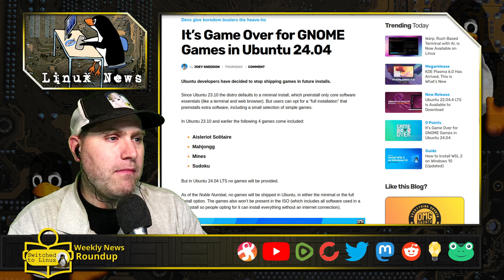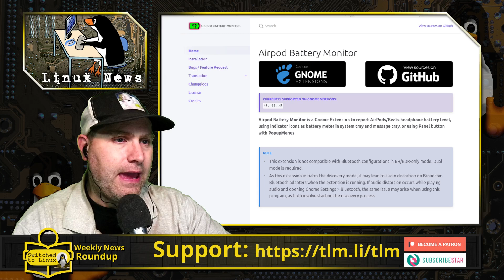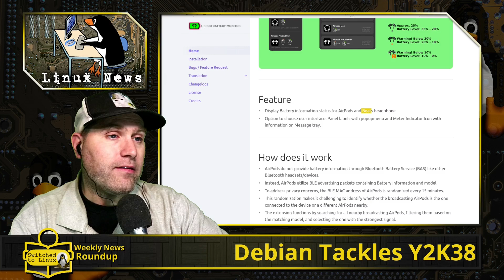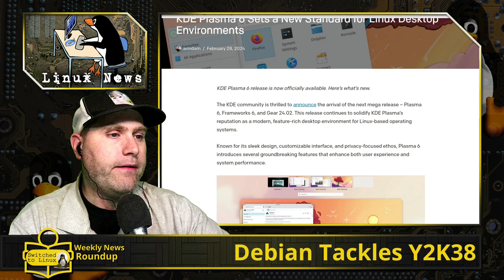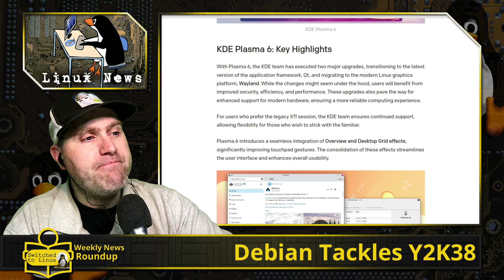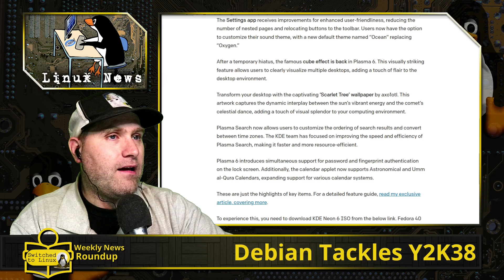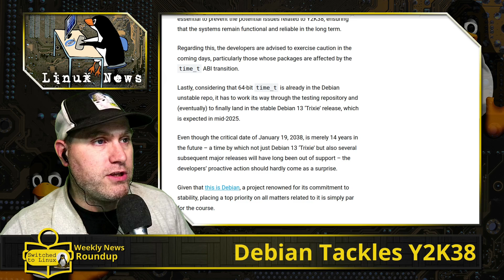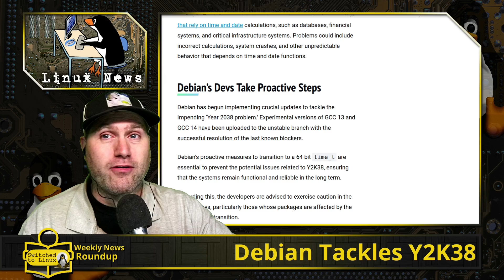Chicken Little Announces Y2K38 | Debian Tackling Next Date Disaster! | Weekly News Roundup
This week in Linux News, Ubuntu will drop games in 24.04, AirPods get a Gnome battery monitor, and Tails 6.0 is officially released. Also, Plasma 6 moves to Wayland first, and Debian starts tackling the next date disaster.

00:00 - Ubuntu Drops Games
02:13 - Linux Airpod Battery Monitor
03:34 - Tails 6.0 Released
05:04 - Plasma 6 released
07:15 - Debian Tackles Y2K38

Support Switched to Linux!
🐸 Gab: @switchedtolinux
💡 Minds: @switchedtolinux